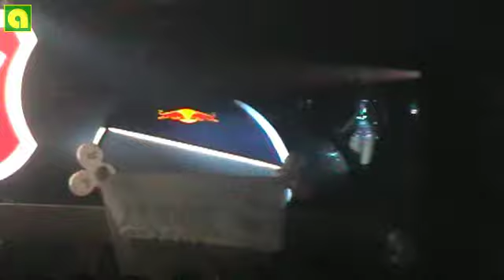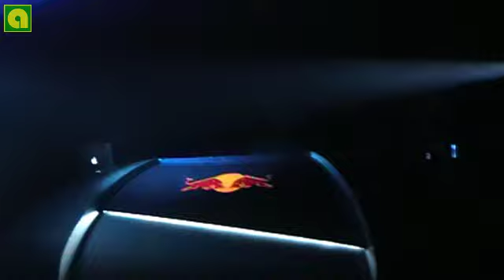ADAM BEYER @ KPGT Beograd 26-11-2011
PETAR DUNDOV, SPEEDY, Goran Isic, Predrag Janus